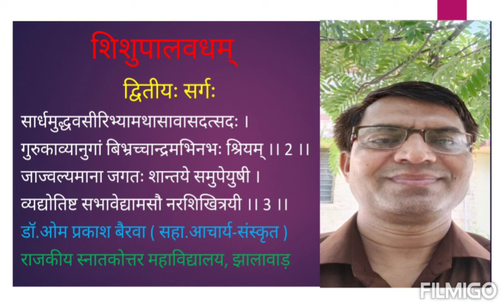M. A. FINAL SANSKRIT PAPER 5 शिशुपालवधम् , द्वितीयः सर्गः by डॉ.ओम प्रकाश बैरवा